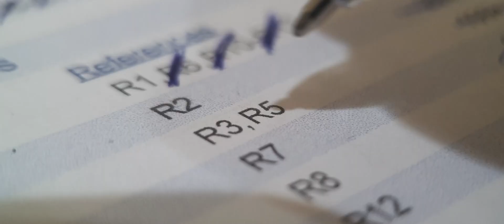Самодельная калимба: как сделать калимбу своими руками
Собираем самодельную калимбу из вырезанной на лазерном станке фанеры, нарезанной на плазменном станке стали, 3д-печатных деталей и металлических стержней. И пробуем на ней что-нибудь сыграть.

Трек в видео скоро выложу в магазины.